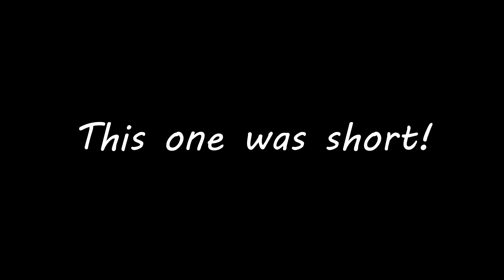75 Hard DAY 7! Show up every day. QUICK UPDATE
Just chipping away at it day by day.
That's what creates success.
SHOW UP! Even when you don't feel like it.